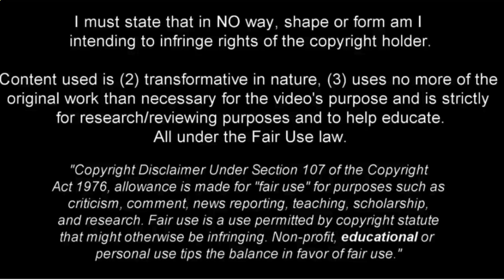NORDI MUKIELE 🇫🇷 Welcome to Bayern Munich 🔴⚪ Skills & Tackles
Welcome to our video dedicated to Nordi Mukiele, the talented French defender who could move to Bayern Munich.  In this video, we will explore Mukiele's incredible skills and tackling, which have made him one of the most promising players in European football.

 Nordi Mukiele is known for his versatility and his ability to play both as a right-back and as a central defender.  His playing style combines agility, speed and great physical resistance, which allow him to be a strong presence on the pitch.

 In this collection of highlights, you will be able to admire his technical skills, such as precise ball control and accurate passing.  Furthermore, Mukiele is an expert at recovering possession of the ball, thanks to his clean and decisive tackles.  His determination and his ability to read the game allow him to intervene in a timely and effective manner.

 Bayern Munich is known for its attacking and dominant play, and adding a talent like Mukiele could further strengthen the team.  With his presence on defense, Bayern could count on a reliable player capable of countering opposing attacks.

 Don't miss the chance to admire Nordi Mukiele's incredible skills in this video and imagine how he could contribute to Bayern Munich's success.  Make sure to leave a like if you enjoyed the video, comment your thoughts on this possible transfer and subscribe to our channel to stay up to date with all the latest football news.